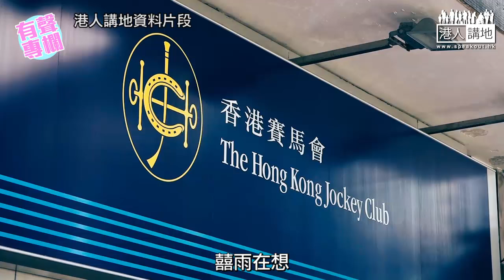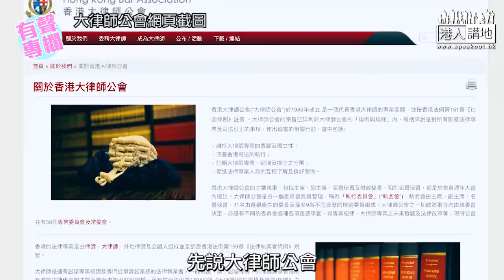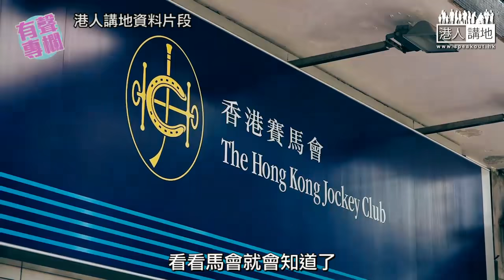【短片】【有聲專欄】囍雨:「罪犯會員」應踢出會？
//馬會維護聲譽主動出擊，DQ李柱銘、何俊仁會籍，律師專業團體又有何行動?//